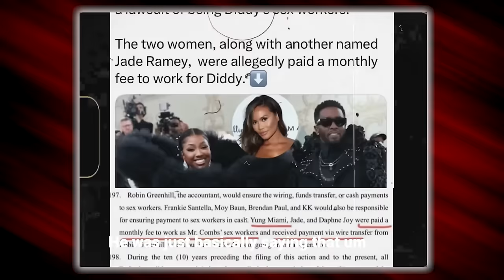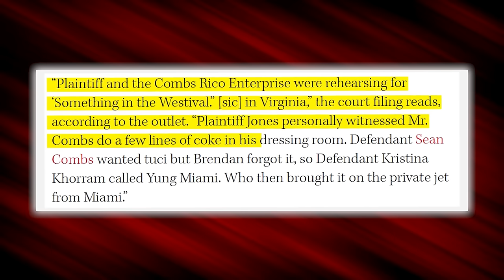🔴 Yung Miami In CUSTODY FOR Connection To Diddy’s Lawsuit & House Raid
Diddy's scenario continues to unravel as a never-ending drama filled with a constant change of individuals implicated. With each passing day, more individuals find themselves connected to Diddy's legal battles. The most recent person caught up in this mix is Young Miami, surprising many with her involvement. Despite her efforts to dissociate herself from these matters, Young Miami is now deeply intertwined in the controversy, introducing a new level of intricacy to Diddy's case. The connection between Young Miami and Diddy has been inconsistent, highlighted by Young Miami's recent remark, "That's not my man."

Sean "Diddy" Combs' ex-partner, Young Miami, finds herself involved in his legal challenges, accused of moving contraband on his behalf. Court filings made on Monday have brought to light allegations that Katia Romea Brownley was involved in transporting a substance known as "pink sea" for Combs back in April. These allegations have now been incorporated into the existing $30 million lawsuit initiated by Rodney Jones Jr., the music producer known as Lil Rod, against Combs in February.

This tale's got everyone hooked. Producer L. Rod, real name Rodney Jones, is laying heavy accusations on Sean "Diddy" Combs, claiming Diddy's deep in running a racketeering operation. The latest scoop, extending Jones's legal claim by 25 pages this Monday and spotlighted by The Hollywood Reporter, points the finger at Diddy for having a thing for this specific blend dubbed "pink C," 2C-B, or Tucibi. Described in the lawsuit, this mix, known as phenethylamine 2C-B, is like a mash-up of ecstasy and LSD. Diddy's supposed to have gotten his hands on these goods through Brendan Paul, his go-to guy for such errands, who got busted recently. But with Brendan out of the picture, Diddy supposedly turned to Brownley as his new connect, as detailed in the updates Jones made to the lawsuit, first brought to light by XXL magazine last Thursday.